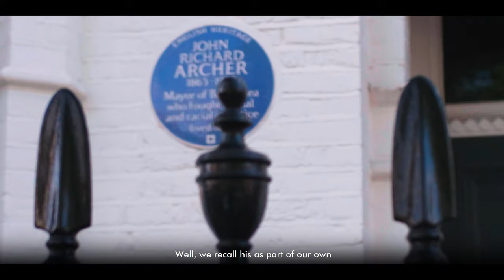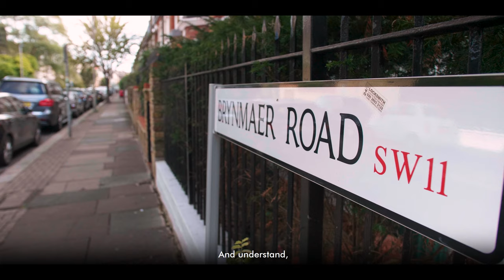Black History Month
Council Leader Cllr Ravi Govindia introduces the celebration of black history and culture and the contribution made by black people to the borough.